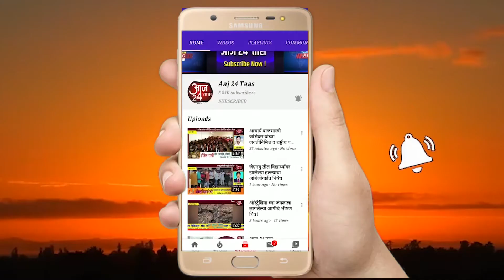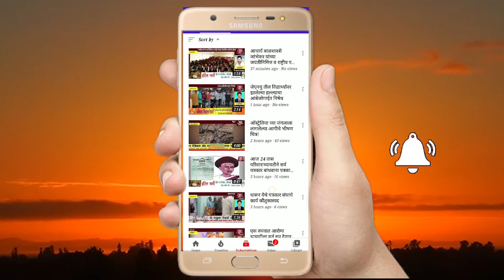बोरगाव देशमुख येथील नागरिकांना जिल्हा परिषद शाळेत क्वॅरंटाईन